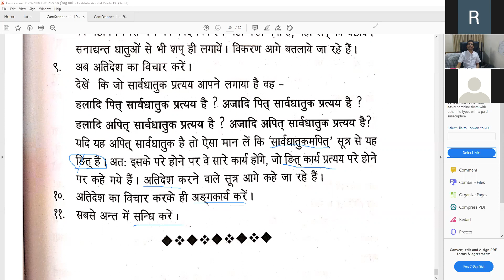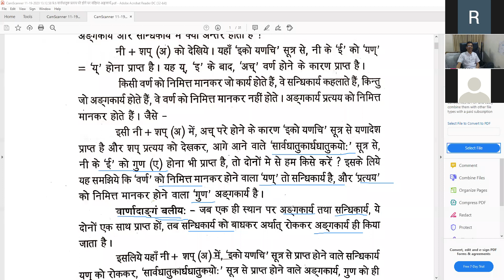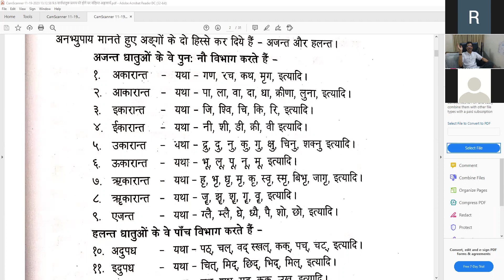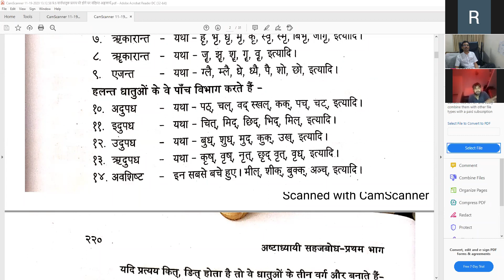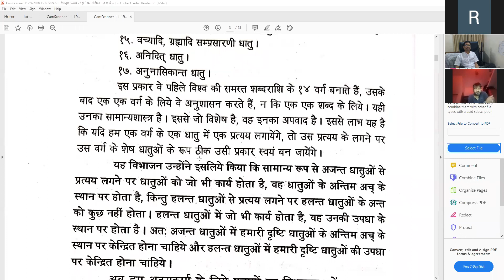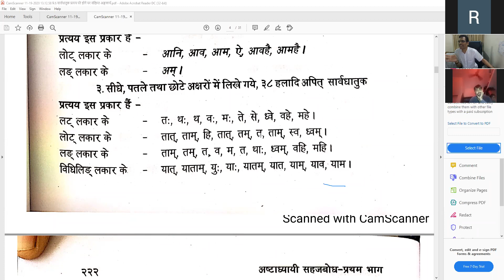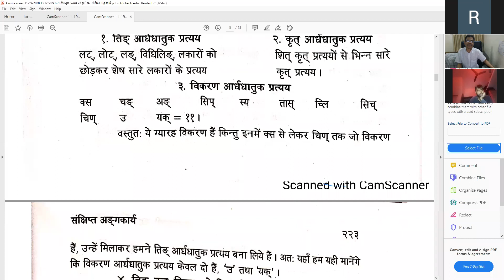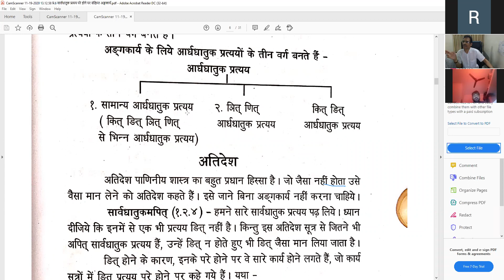प्रत्ययनी ओळख 2